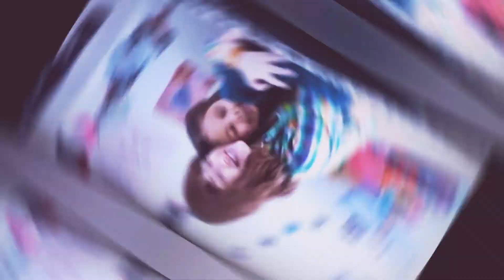especial LGBTQIA+ || that's my girl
casais do vídeo:

1- Harper e Carly
2- Demi + Selena
3- Helena e bia criança
4- Daisy e Lúcia
5,6,7- Darla adulta e Cidadã (nome não divulgado)
8- Lúcia vampira
9- Harper e Carly
10- Moça desconhecida + Harper

créditos ao criador original das fotos e série e as criadoras da música that's my girl

gente sabiam que estamos no mês dos LGBTQIA+? muito legal não é? esse e um mês para celebrar a diversidade de gênero pesquisem no google se quiserem saber mas sobre o assunto